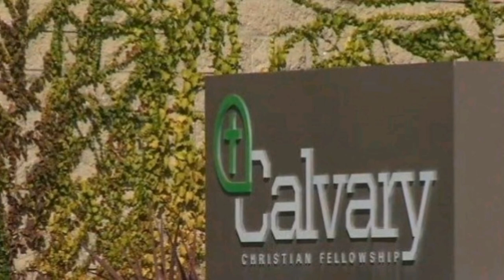Igreja multada em 300 mil dólares por adorar a Jesus durante a pandemia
Foi em uma igreja em San Jose, na Califórnia, que as autoridades resolveram multar em 300 mil dólares para fazê-la de exemplo por desrespeitar as ordens absurdas do governador, mesmo reunindo o povo com segurança. A igreja Calvary Chapel pode falir e seu pastor Mike McClure pode ser preso.

O pastor disse que não quer desrespeitar a lei, mas sua missão é pregar o Evangelho. Ele também deixou claro às pessoas que compareceram no local que poderiam ter problemas com a lei ou ser presas, mas mesmo assim cerca de 600 pessoas estavam presentes no local.

Muitos aplaudiram a decisão ousada de McClure, decisão que os seus advogados defenderam, já que o espaço da igreja onde o pastor pregava é para 2000 pessoas.

James Williams, advogado do condado disse aos repórteres que a igreja admitiu a violação e que estão buscando ajuda do tribunal para que essas ordens importantes sejam cumpridas. E ainda que independente da fé quase todas as igrejas têm cumprido com as diretrizes de segurança e saúde pública.

Outros pastores da área também comentaram como foi cruel e incomum uma multa de 330 dólares apenas por abrir a igreja. McClure também disse que o departamento de saúde não quer dialogar sobre o assunto apenas impor as regras, e que ele adoraria trabalhar junto com eles para buscar uma solução para a comunidade.

Pandemia na Califórnia!

Vários especialistas médicos respeitados afirmaram que a situação do vírus na Califórnia não é como as autoridades descreveram.

O dr. Andrew Bostom explicou na semana passada no Washington Watch que a mídia está politizando o vírus, e que na verdade o COVID vem realmente diminuindo, em termos de morte, hospitalizações e até mesmo infecções.

O doutor afirmou que os criadores de mídia e os liberais do Partido Democrata se recusam a enxergar e reconhecer a verdade, e afirmou que acha que em todo o país estão colocando qualquer aumento na página da web. Ele também frisou que a mortalidade entre os idosos é real, cerca e 6,5%, somente essa excesão.

Créditos

Calvary Chapel
(Foto: Reprodução/ABC)
(Texto: Michael Cárcere)